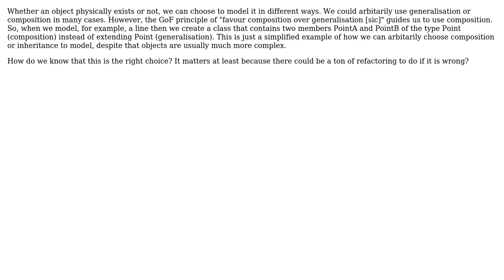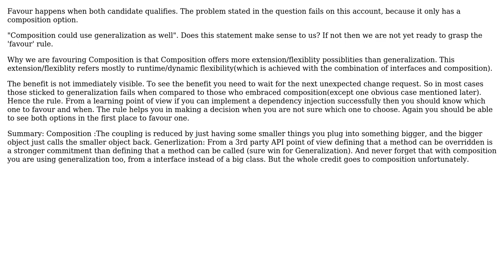How do we know to favour composition over generalisation is always the right choice?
Software Engineering: How do we know to favour composition over generalisation is always the right choice?

With thanks & praise to God, and with thanks to the many people who have made this project possible! | Content (except music & images) licensed under CC BY-SA | Music | Images & others | With thanks to user Stephen Bailey user pdr user CarneyCode user Blue Clouds user back2dos and the Stack Exchange Network Trademarks are property of their respective owners. You are responsible for your own actions.